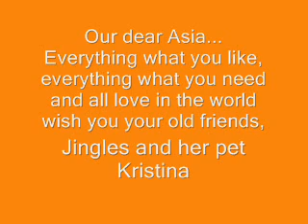Asia - dobermann pincher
Thank you Tamara and Asia for a beautiful friendship...